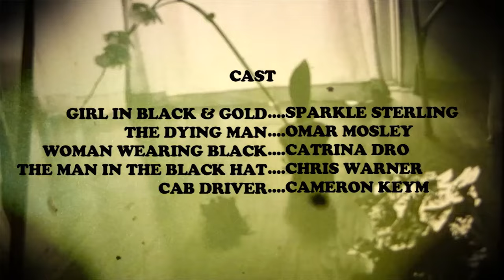love you moon : Sticky Black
Directed, edited and shot by Adam "A-Team" Thomson
filmed entirely on lucious 8mm
guitar/vocals: Matthew Embree
Bass: Brandon Conchola
Drums: Omar Cuellar

recorded live in Oakland, CA